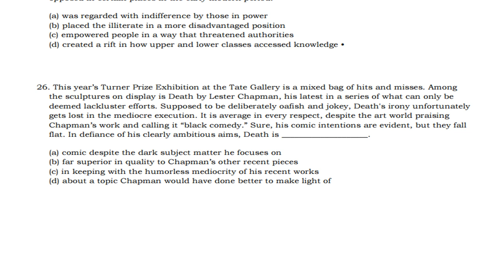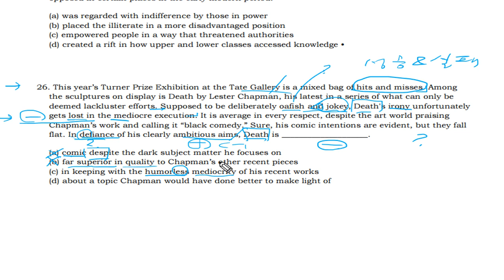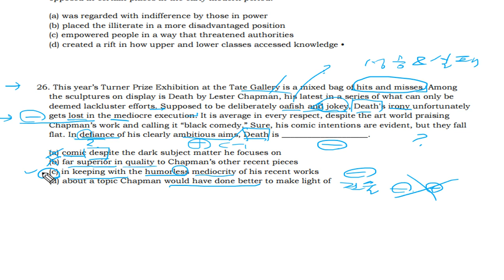텝스 독해 파트 1 Q 26 320B